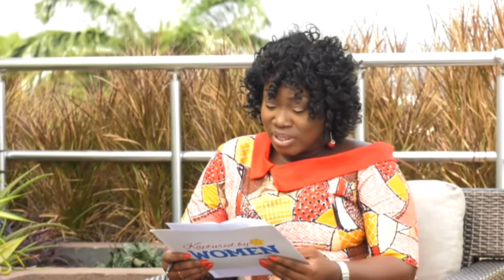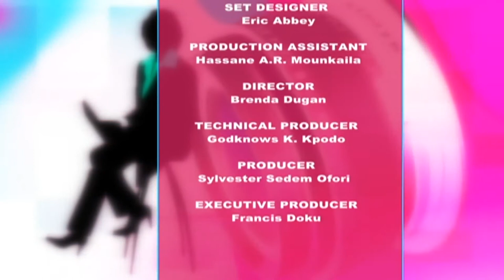KAPTURED BY WOMEN 14/9/2019